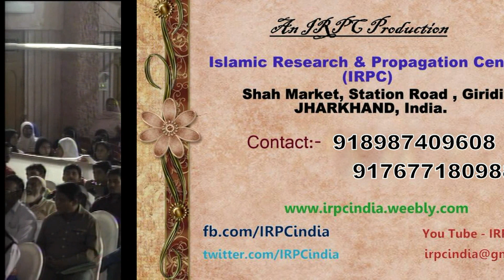औरतों को नबी क्यों नहीं बनाया गया ? Auraton Ko Nabi Kyun Nahi Banaya Gya || By Shadab Ahmad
Islamic Research & Propagastion Centre(IRPC)